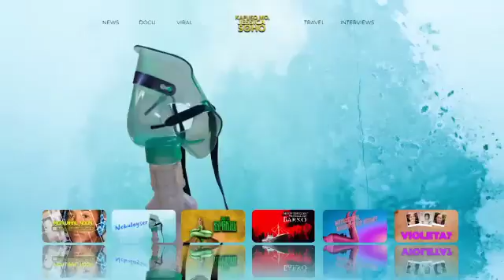KMJS OCTOBER 2,2022 EPISODE